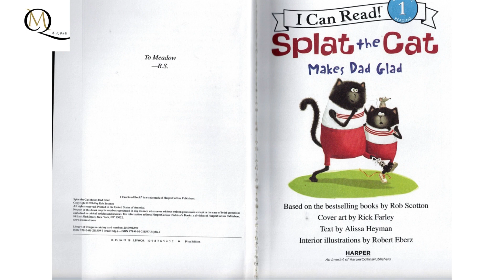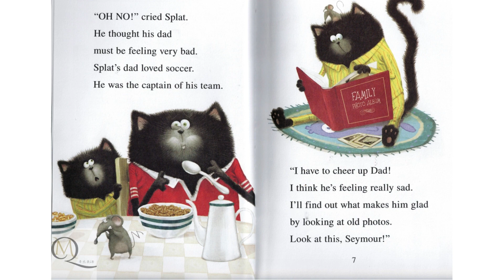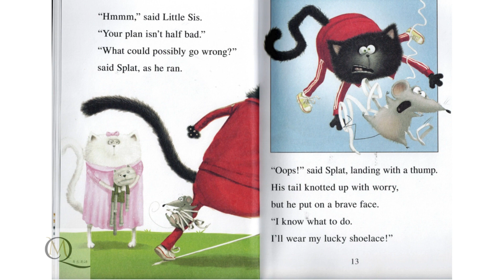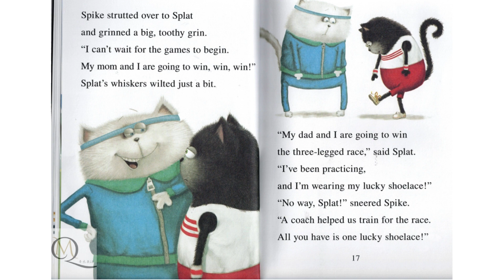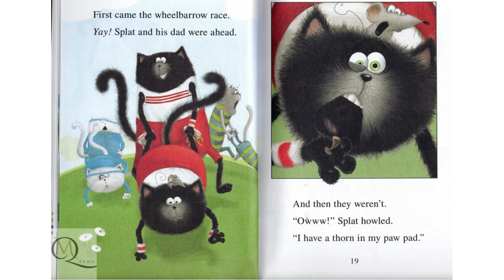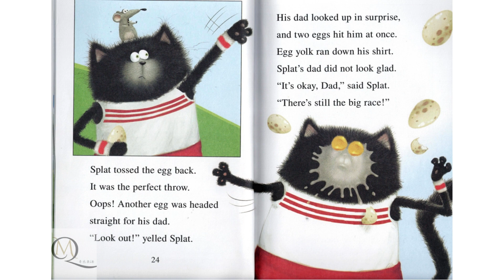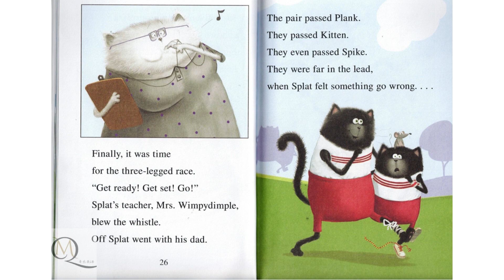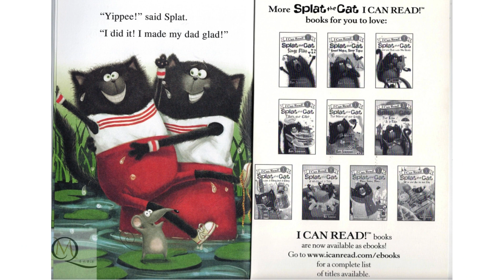儿童英文绘本 | I can read! Splat the cat! | Makes dad glad睡前故事 |磨耳朵系列English Picture books | 学习英语